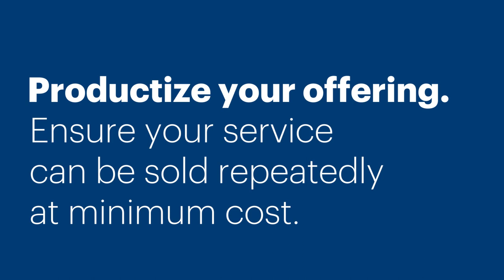How to Scale Your Freelance Practice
Looking to transform your freelance practice into a scalable business? Check out Byline Bank's Insights blog for tips on how to make the transition, including advice on productizing your offering, shifting to a team-oriented mind-set, and developing a comprehensive business plan.